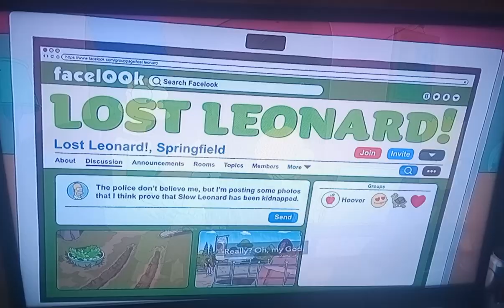The Simpsons - tickle scene